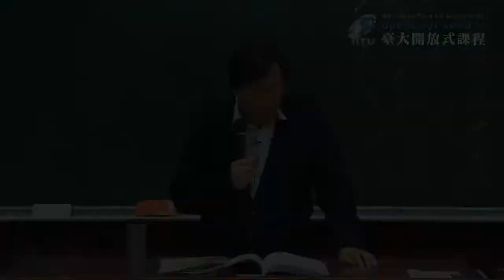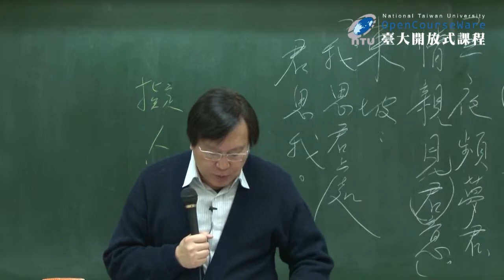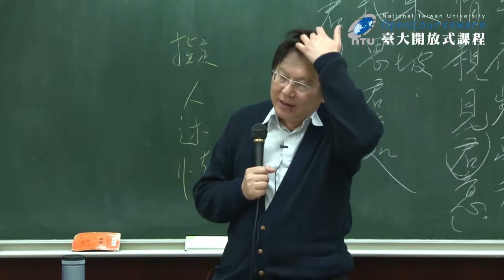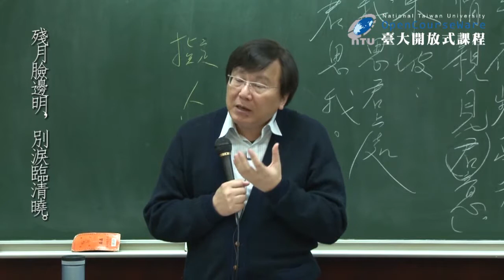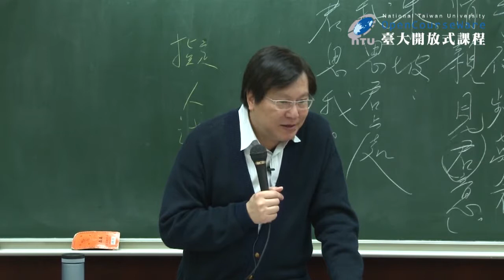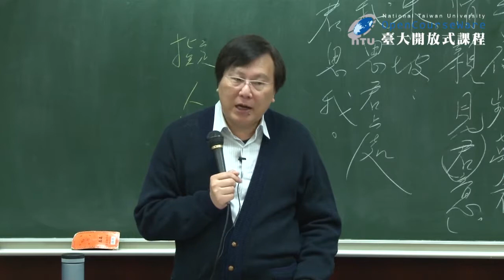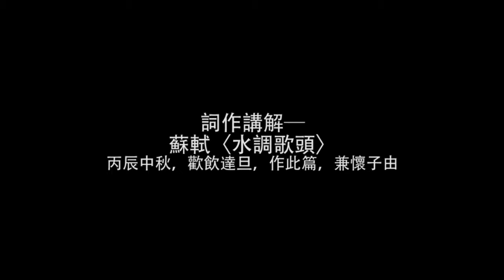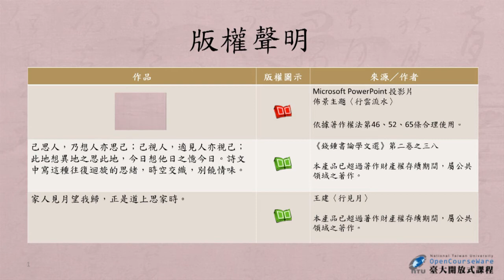宋詞之美 12. 兩地相思─說一種「回盪」的詞情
課程名稱：宋詞之美
授課教師：中國文學系 劉少雄